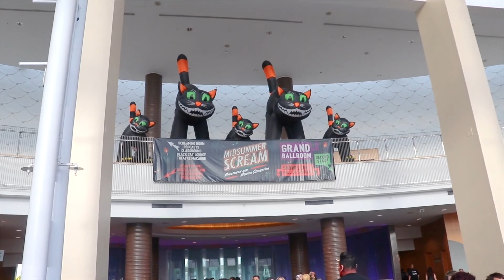Midsummer Scream 2022 Halloween Convention TICKETS ON SALE & Full Details | Long Beach, CA